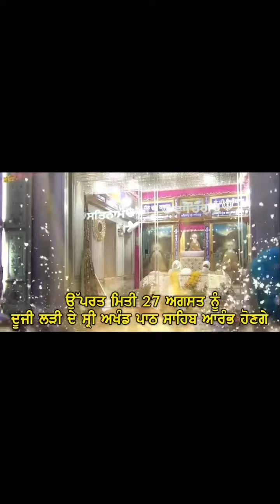Baba Nand Singh Ji Nanaksar Kalera Wale 79 ਵੀਂ Barsi 25 August To 29 August 2022